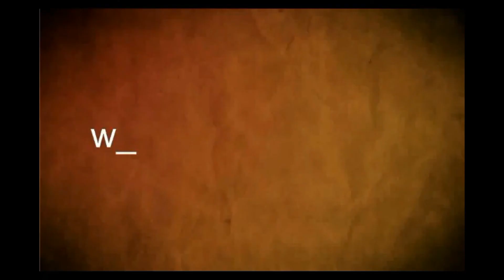Marcerlo Hornos, presidente del Centro Comercial e Industrial de Soriano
Los comerciantes del interior han tratado de  adaptarse al teletrabajo “pero en muchos casos no es efectivo”.